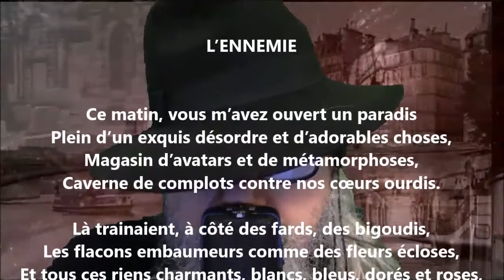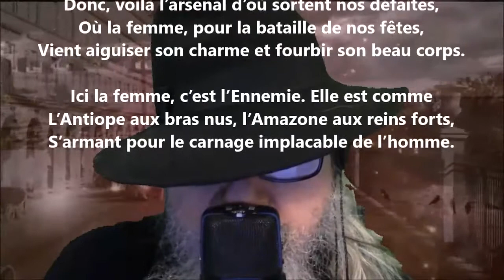L’ennemie - Georges Payelle lu par Yvon Jean